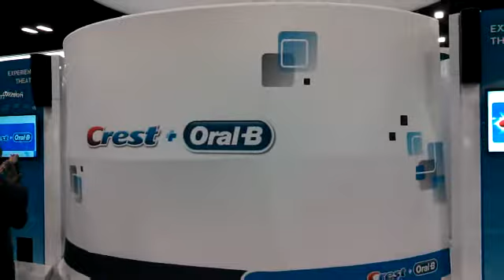Rotating Stage 3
Crest stage - screen closing at end of presentation.  Stage rotaes back to start after closing to be ready for next presentation.